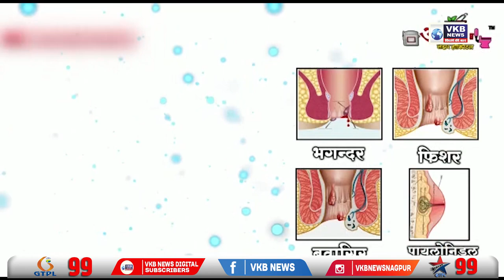मान्सून येतोय... आज केरळमध्ये दाखल होण्याचा अंदाज | VKBNews